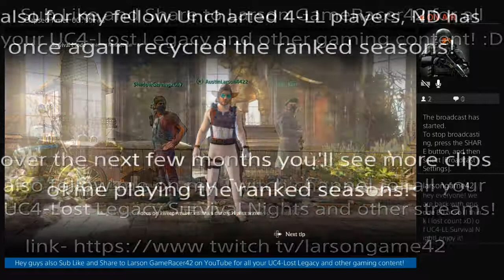Regular King of the Hill with Chloe at Pirate Colony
Hope ya enjoy my 2nd regular KOTH with Chloe at pirate Colony featuring my friend Jacob234031!